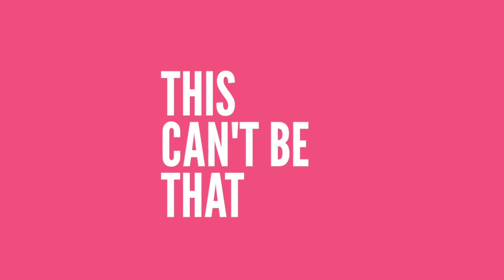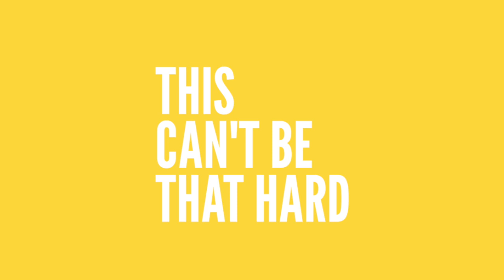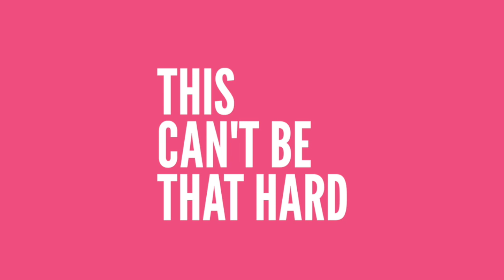240: The Six Levels of Freelancing Life with Brian Hood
Today we are zooming way out to look at the big picture journey of running a creative business. My guest is Brian Hood, host of the Six Figure Creative podcast, and he is breaking down the six levels of freelancing -what it takes to move from one level to the next, and what pitfalls to avoid along the way.

Whether you're just starting out in photography or a seasoned pro, today's episode is going to give you some clarity about where you currently are in your business and what goals or steps you might want to set for yourself in the upcoming year.